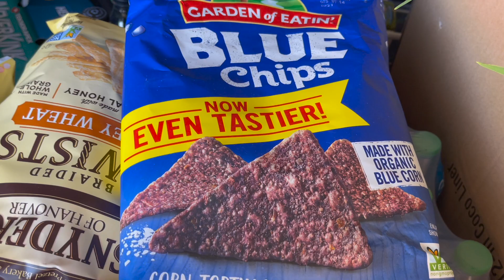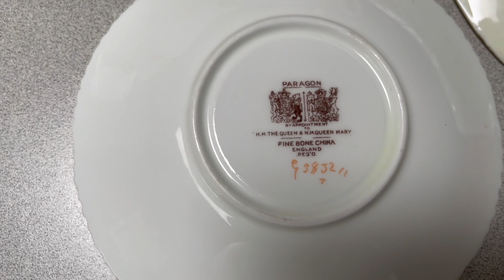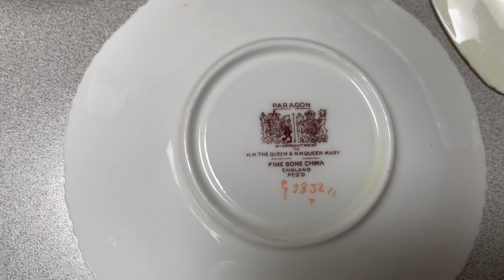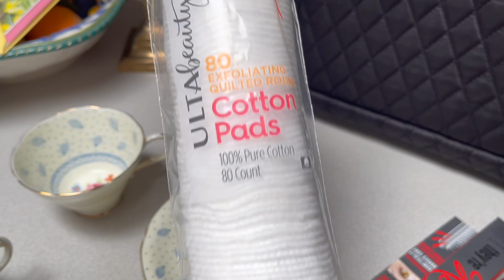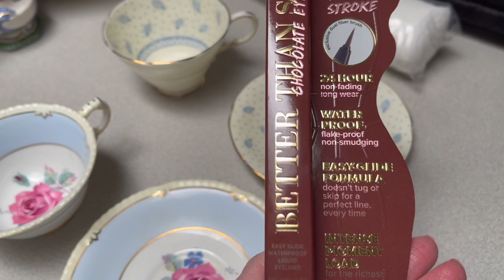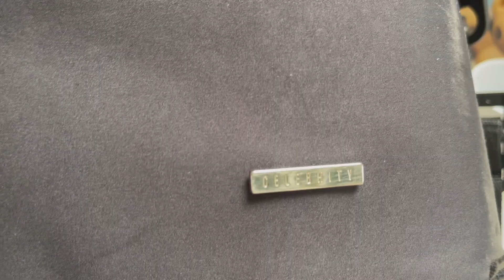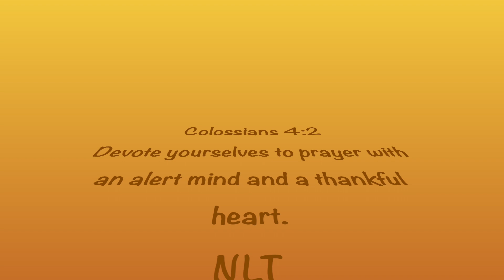Lora Loves Life Days in the Life VLOG 105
Just another few days in the life of Lora.  I am going to the city for an appointment and purchased some items from Lowe's, Walmart, and Alta.  Come along with me to estate sales and changing to a new cosmetic travel bag.

 A few days in the life...

INSPIRATION:
Philippians 1:6
And I am certain that God, who began the good work within you, will continue his work until it is finally finished on the day when Christ Jesus returns.
NLT

GET TO KNOW ME!:
 💙FACEBOOK LIKE PAGE: - @Personali - Tee’s
 Jewelry designs
 💙FACEBOOK LIKE PAGE: Panhandle Elementary Student Artists at Work 5 Years teaching elementary art - student examples

 VIDEO  EQUIPMENT:
 iPhone Pro Max 13
 Macbook Pro
                     iMovie